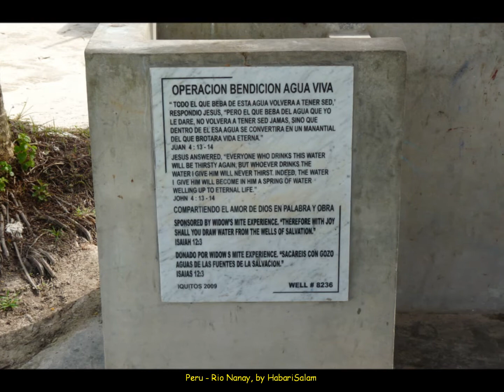Peru, Rio Nanay, Ninarumi, Swimming Pool, Piscinas, Village et Rio, 2011, Pérou, by @HabariSalam +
rioAmazonas Perú Peru Pérou PeruByBus SouthAmerica HabariSalam Nettoyage du chien . Plongeons depuis le pont de la route. On est dans les parages de IQUITOS.
Découvrez le Fleuve AMAZONIE avec HabariSalam :

Iquitos, Rio Amazonas, Mazan, Indiana, Nauta, à L' Extrème-Est du Pérou, Dernière Ville Avant le Brésil

Iquitos, Rio Nanay, Un Affluent du Fleuve Amazone, Au Pérou ... Ferme de Papillons, Padre Cocha, En Moto-Taxi et en Bâteau ...

Peru, by Bus, Le Sud, Lima, Pisco, Paracas, Ayacucho, Cusco, Matchu Pichu (by train), Puno, Arequipa, Colca, Lima